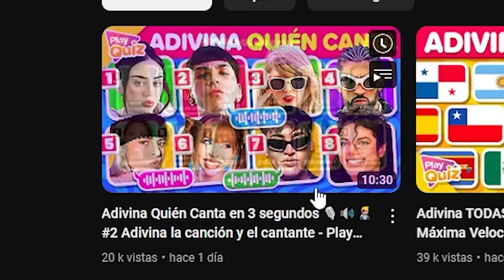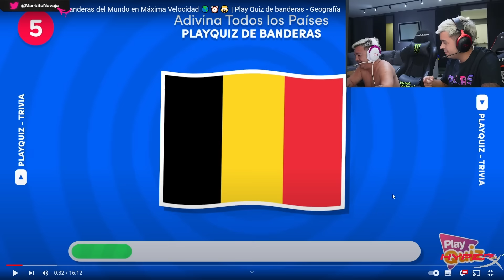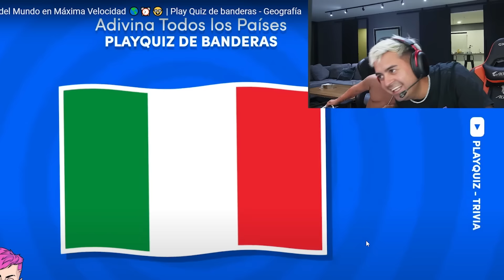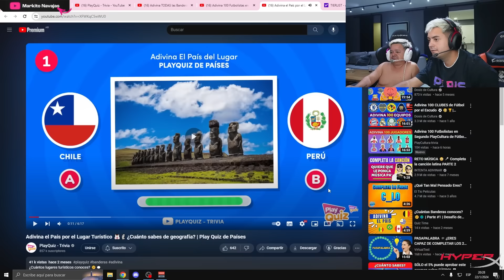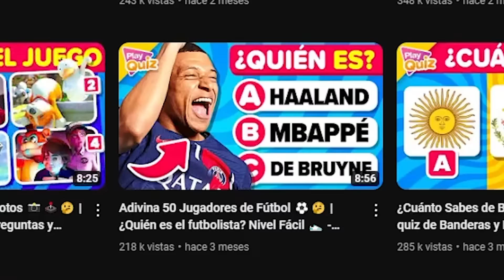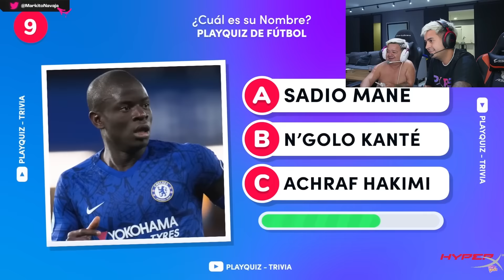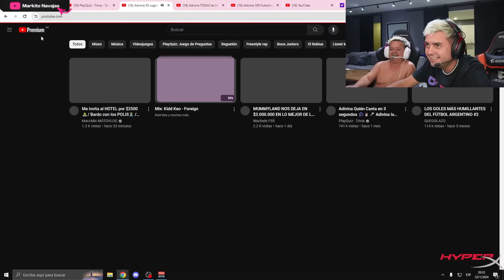“NO SABES NADA !” ❌ ADIVINA con EL MISMI 😂